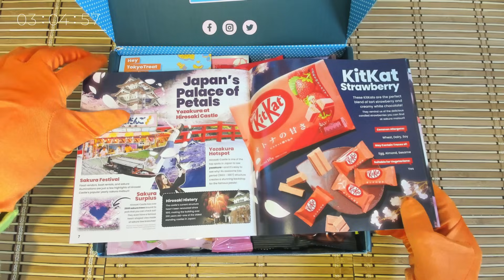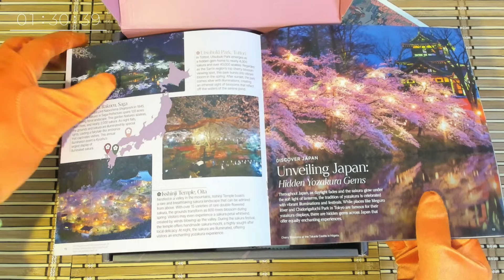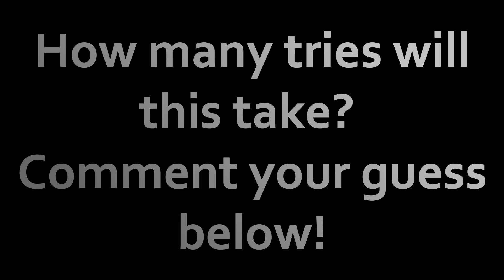The God They Created and The One We Saved | Sumeru Archon Quest | Genshin Impact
Hey you're here in the DESCRIPTION?!? No one ever comes in here, you must be looking for a snack!